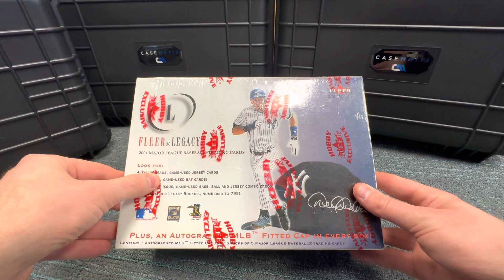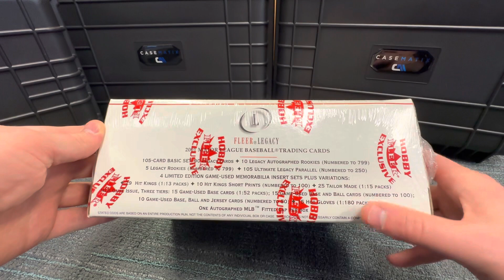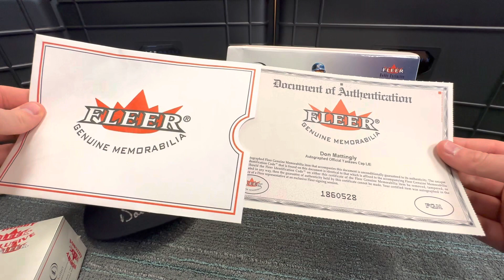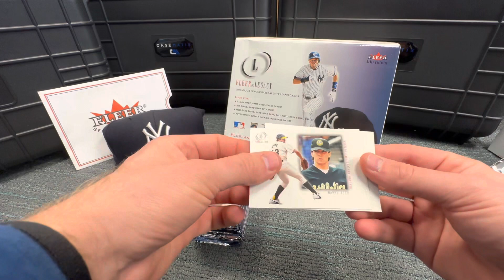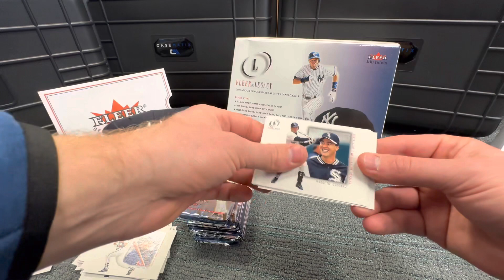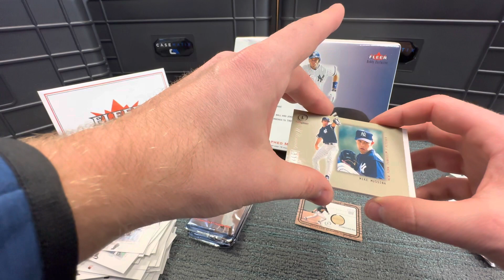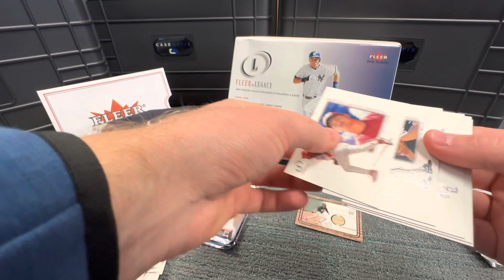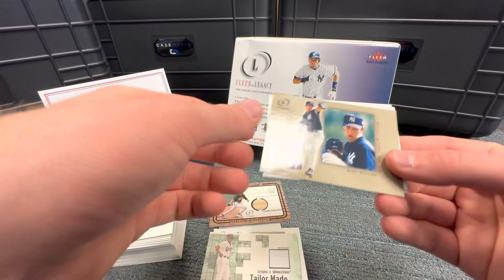OLD SCHOOL HOBBY BOX W/ SIGNED HAT + PUJOLS ROOKIE REDEMPTION?! | 2001 FLEER LEGACY HOBBY BOX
What a throwback indeed! 2001 Fleer Legacy hobby box recently purchased from Dave & Adam's. Inside is a full size authentic autographed hat. Also randomly inserted are Albert Pujols + Ichiro rookies. Pujols RC autos were redemptions  (which we can no longer redeem) so hopefully we don't get so (un)lucky. You also get at least two game used cards per box and have a change of pulling the ultra rate "Hot Gloves" inserts which include a piece of the players glove - although each of the 15 cards in the insert set were redemption as well and expired two decades ago! I was lucky enough to get one of these from my LCS back in 2001 and got an Andrew Jones autograph hat.

I buy all my boxes from my local card shop, eBay, Facebook Marketplace and Panini Direct.